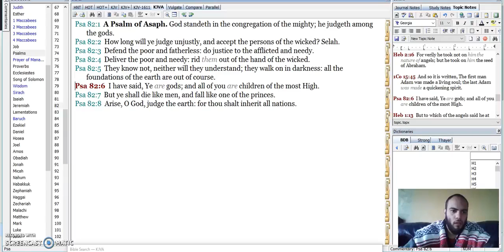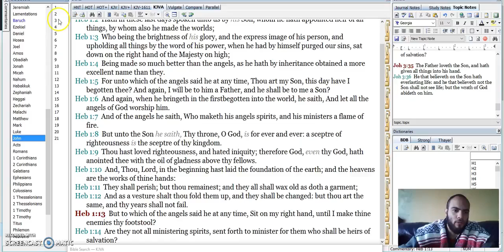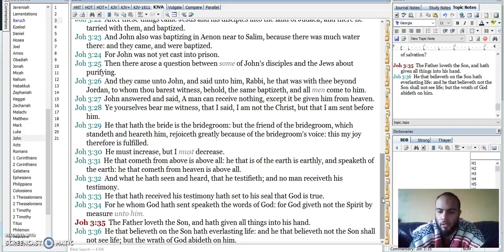Part 3: Yahawashi The Exalted Son (GMS@TheGates)